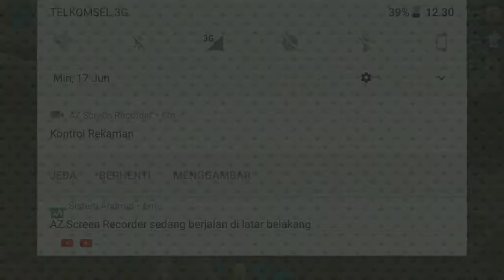ARK Survival Evolved Mobile | Cara Ngecraft Spear/Tombak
sekian video kali ini tentang cara membuat tombak di ARK mobile...